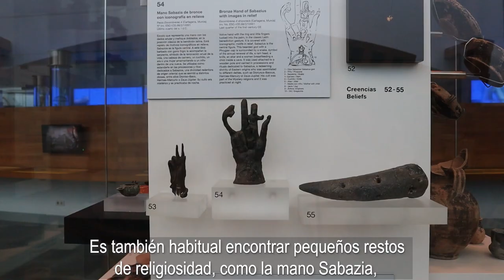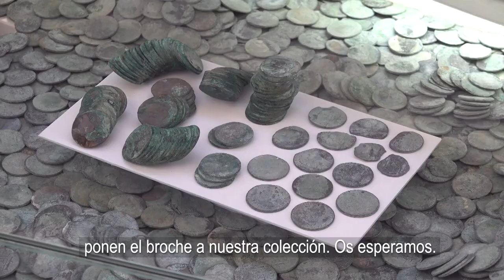MUSEO NACIONAL DE ARQUEOLOGÍA SUBACUÁTICA/RedescubreTusMuseos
Hoy redescubrimos el Museo Nacional de Arqueología Subacuática. Está en Cartagena ( Murcia) y enseña el enorme patrimonio subacuático que tenemos en España.
Este museo conserva objetos desde la época fenicia hasta el siglo XIX, todos encontrados bajo el mar. Podéis ver desde objetos de la fragata Nuestra señora de las Mercedes, hasta barcos que transportaban marfil a la península.